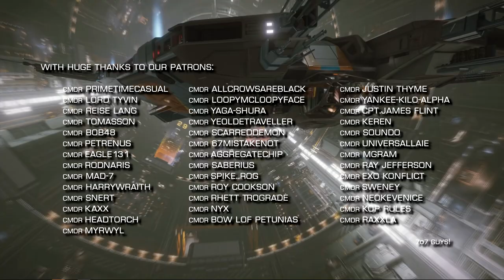Elite Dangerous: Carriers Launch, Finding Raxxla, FC Expedition, DSSA Initiative & More| 29 May 2020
Fleet Carrier launch date is announced, New community initiative to find Raxxla, An expedition of Fleet Carriers is happening, David Braben interview, DSSA promo article and more, in this bumper week of news! o7

Links :
FDev on Fleet Carriers

Incidental Music by Miguel Johnson